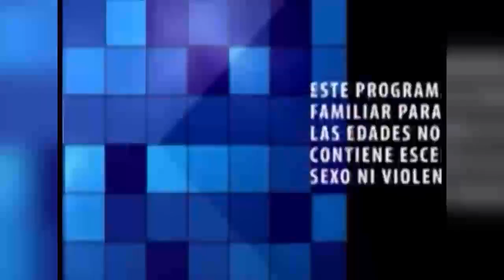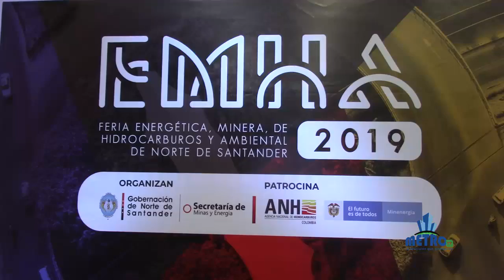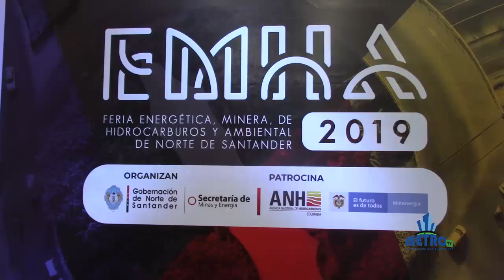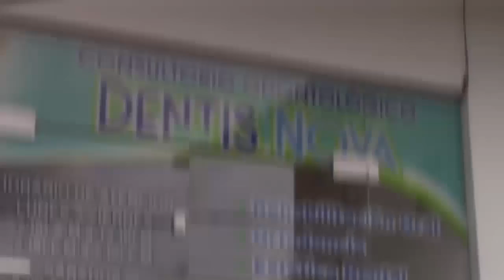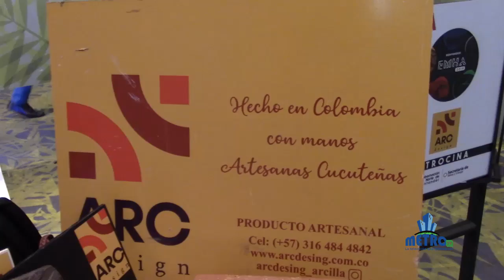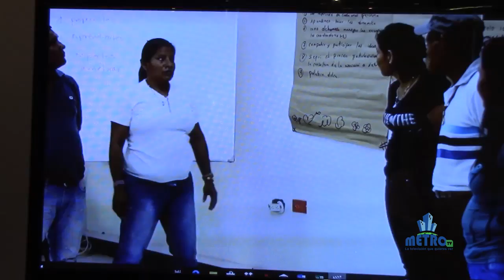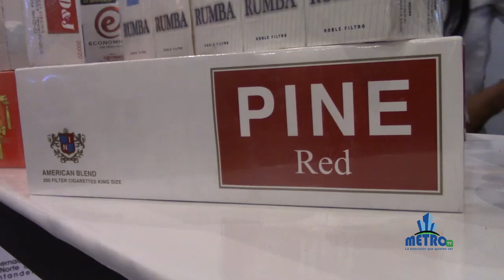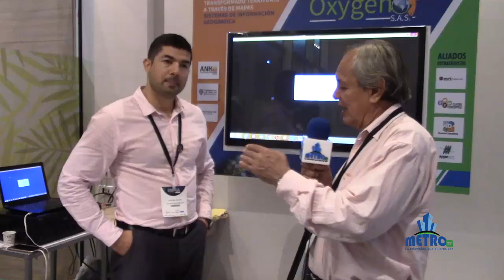PLANETA VERDE FERIA ENERGETICA, MINERA DE HIDROCARBUROS Y AMBIENTAL DE NORTE DE SANTANDER